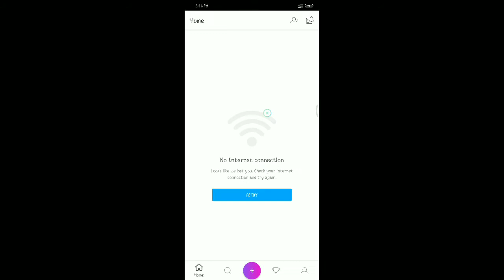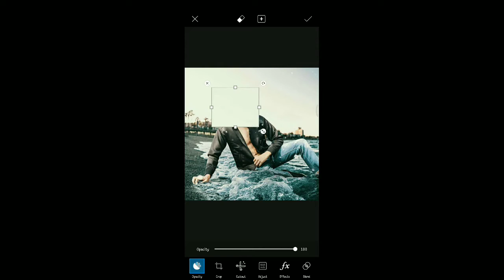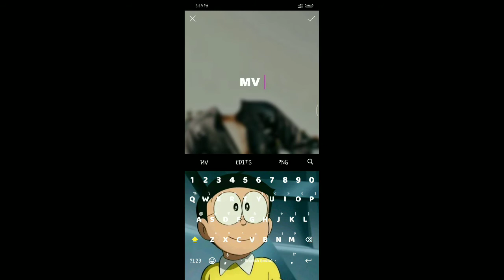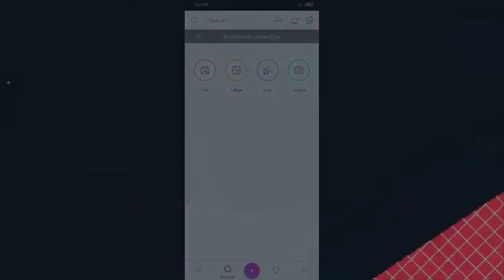How to Remove Face editing | Picsart editing tutorial | Eagle EditS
How to Remove Face editing | Picsart editing tutorial | MV EditS

Hii all friend me aapko aaj naya photo edit karke dikhane wala hu jo aapko bahut hi pasand aayega aaj me aapko sikhaunga ki apne face ko remove karke photo editing kare vo me aapko aaj dikhane wala hu aapko bhi apna photo ese remove face vala edit karna hai to ye video suru se last tak dekhe or video achhi lage to like share comment karna na bhule channel par naye ho to yaar SUBSCRIBE karke bell 🔔 icon press kale taki aap humari video dekh sake sabse pehle.